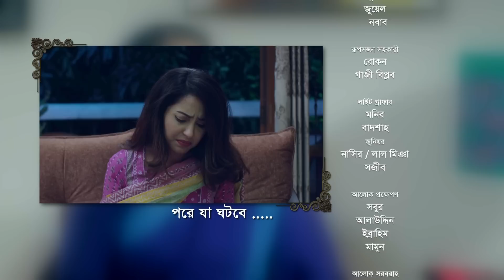Smiritir Alpona Anki | স্মৃতির আল্পনা আঁকি | Niloy | JS Himi | ATN Bangla Mega Serial 2023 I EP- 651